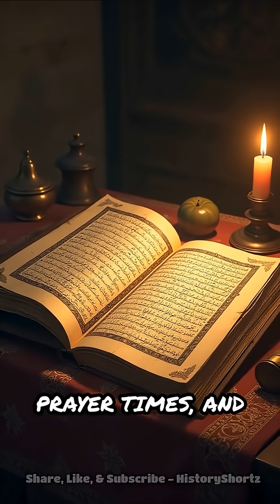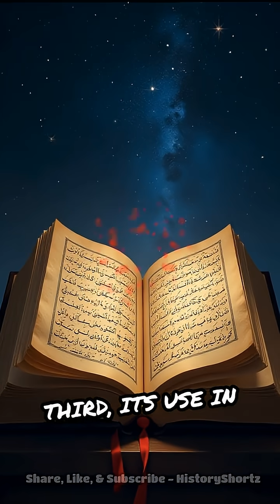Ancient Persian Astrolabe: Science Ahead of Its Time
Discover how Persian ingenuity revolutionized navigation centuries before Europe. This ancient astrolabe changed science forever.